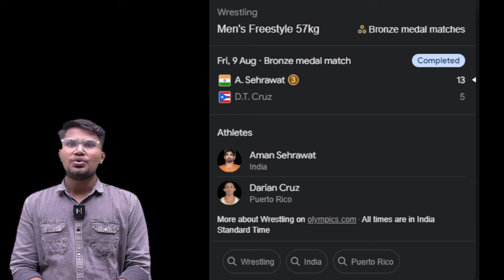"India's Journey at Paris 2024: Stories of All Six Medalists"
"India's journey at the Paris 2024 Olympics saw incredible highs and near misses. In this video, we present the inspiring stories of all six Indian Olympic medalists. From Neeraj Chopra’s silver to the bronze medals won by Manu Bhaker, Sarbjot Singh, Swapnil Kaushale, Aman Shehrawat, and the Indian Hockey Team, we explore their struggles, victories, and how they made the nation proud.
We also take a look at the missed medals and 4th place finishes, discussing them briefly here and in greater detail in our linked video. Join us as we celebrate the athletes' achievements and reflect on what could have been.